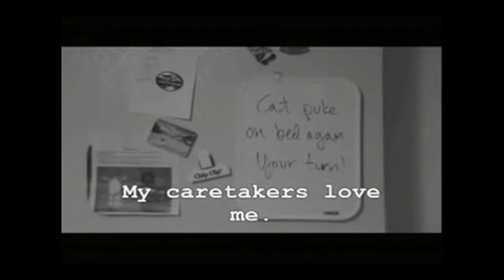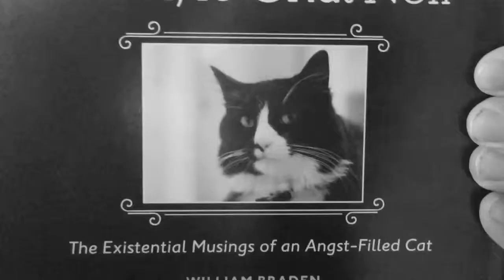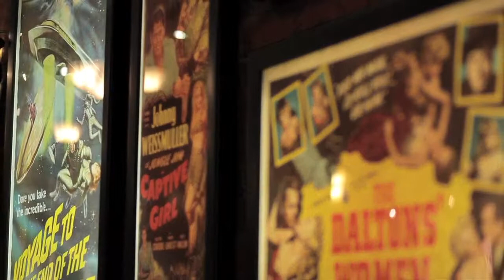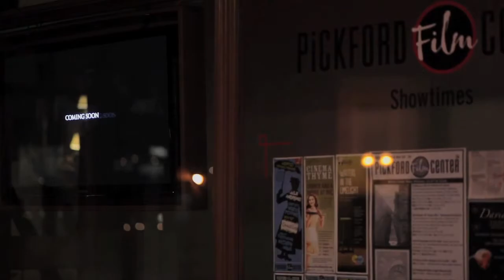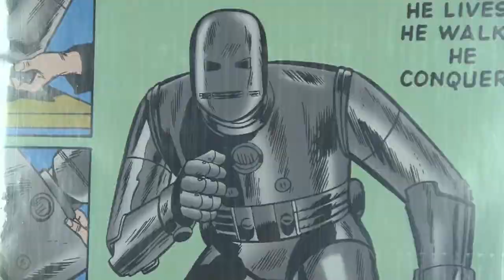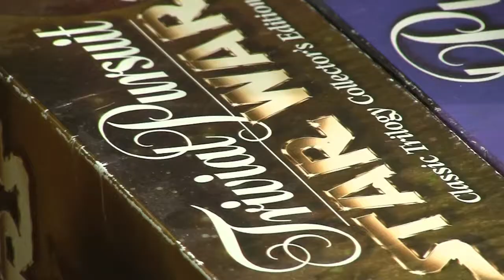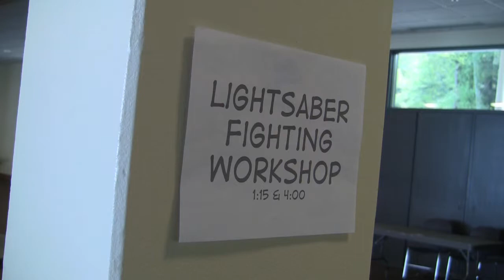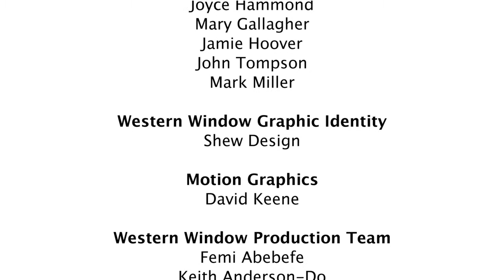ww ep11 final YouTube sharing